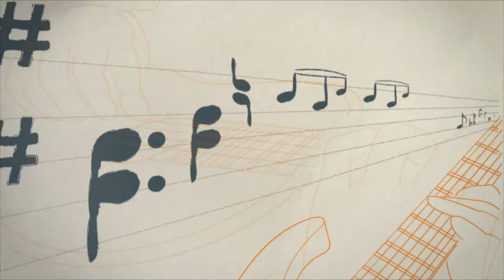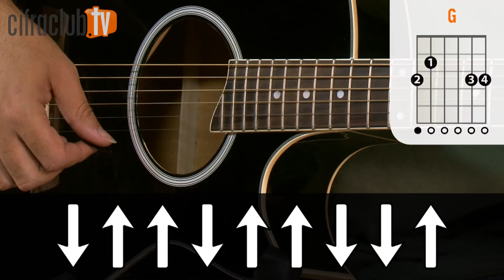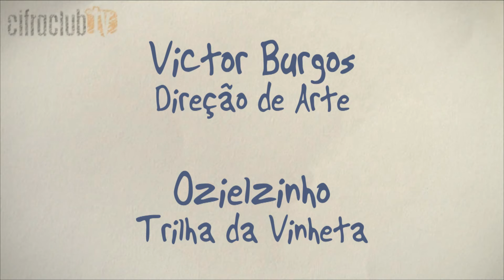PÁSSARO DE FOGO - Paula Fernandes (aula completa) | Como tocar no violão